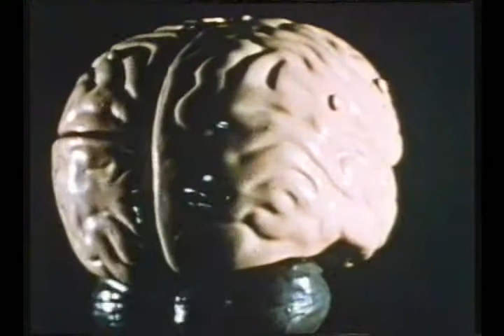Der unsichtbare Erfinder 3v3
Genial bis ins Detail - DVD 3 - Moody Institut